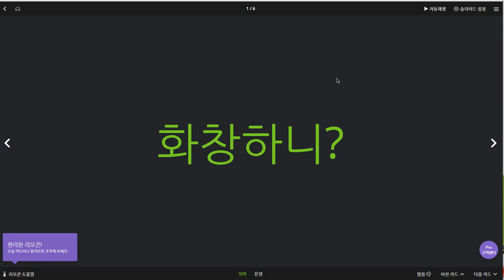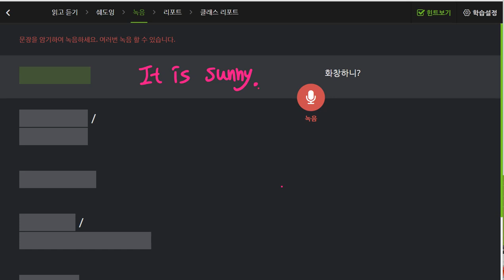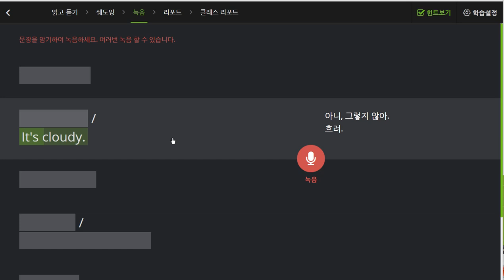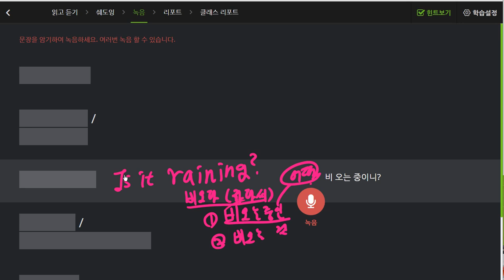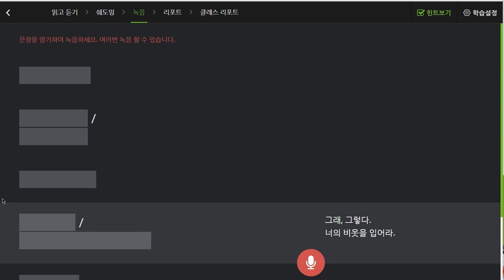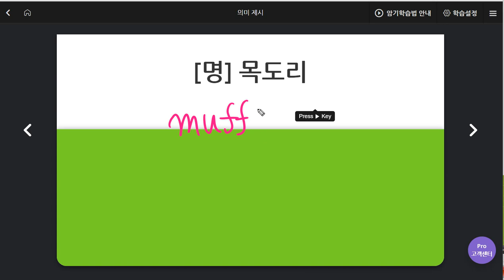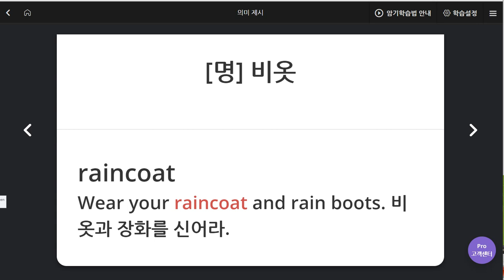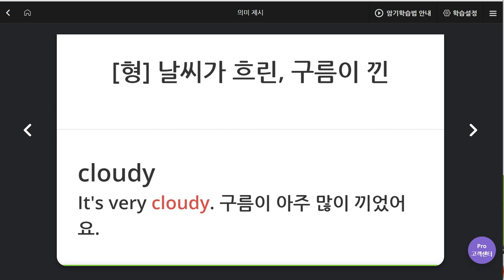김예빈 2019 09 06 일대일